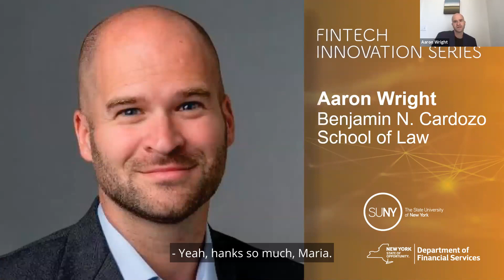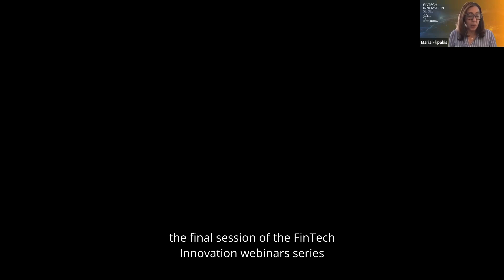Entrepreneurship in Crypto and Decentralized Finance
One could easily make an argument that decentralized finance, or “DeFi” for short, is the one area of crypto development with the greatest potential for disruption by innovators and entrepreneurs. Currently, most currency and other money flows through central governments and banks. DeFi, using cryptocurrency, hopes to decentralize that, which would create a truly global monetary system uninfluenced by or dependent on any one sovereign government or entity. This is envisioned to eventually replace much of the traditional banking infrastructure as we know it today. However, DeFi proliferation remains hampered by some technical and structural limitations that are keeping it from having a true breakthrough moment. With all the attention and investment going into the space, DeFi is poised to be a major factor in global banking going forward. There's high interest, active technical development, and plenty of room for innovation. The second part of the Fintech Innovation Series will explore entrepreneurship in crypto with an emphasis on how DeFi may enable the next wave of fintech entrepreneurs.